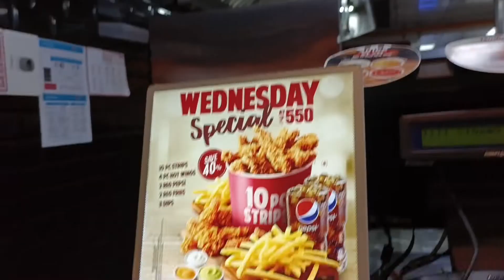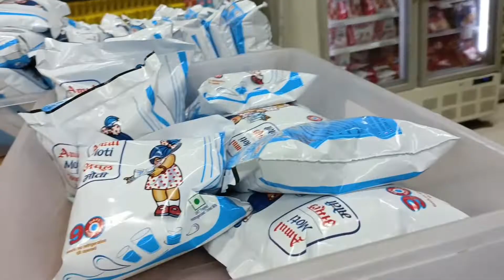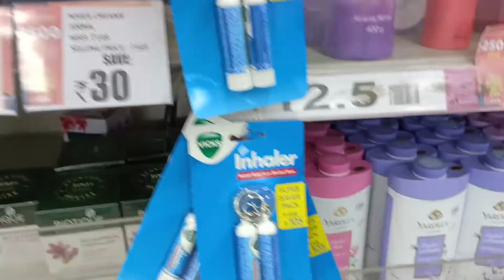Republic Day Vlog Rudrapur 🇮🇳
😎Hi I Am Abhay Haldar I Made Vlogs🤘

Vlog Details

💠 Day - Wednesday
💠 Vlog Date - 26/January/22
💠 Channel Name - Abhay Haldar Vlog

We do not own all material we're posting on this channel .If you are a copyright owner and want your work to be removed from our channel PLEASE contact us via email  or leave us a personal message here and we will remove your material right away. PLEASE do not opt for a youtube strike.